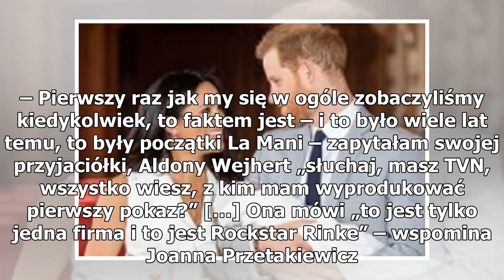Była Kulczyka zdradza szczegóły, jak poznała się ze swoim partnerem. Przetakiewicz podkreśla, że ...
Była Kulczyka zdradza szczegóły, jak poznała się ze swoim partnerem. Przetakiewicz podkreśla, że ważne jest pierwsze wrażenie [VIDEO]
Joanna Przetakiewicz/fot. YouTube/przeAmbitniPL Joanna Przetakiewicz w rozmowie z portalem przeambitni.pl powiedziała, jak poznała się ze swoim partnerem, Rinke’m Rooyens’em. Redakcja podkreśla, że „są niemal nierozłączni”. Joanna Przetakiewicz i Rinke Rooyens rozstawali się do niedawna głównie tylk...